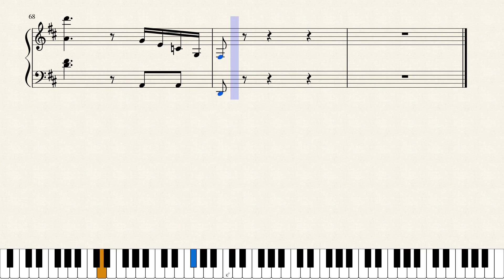Cantate Domino Nancy Hill Cobb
This Piece can be performed by any choir capable of singing two-part music, be they treble or men.